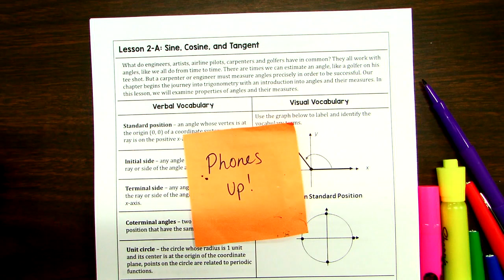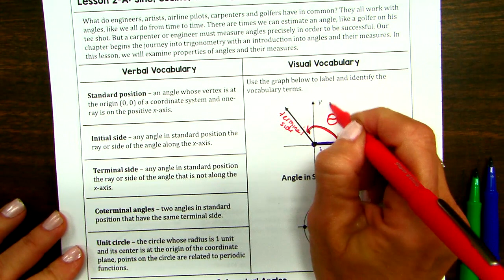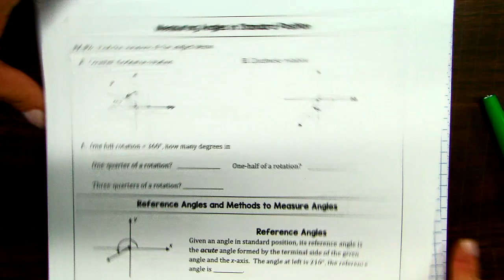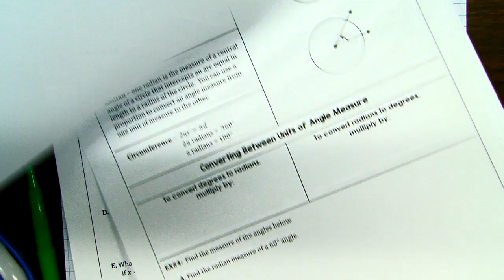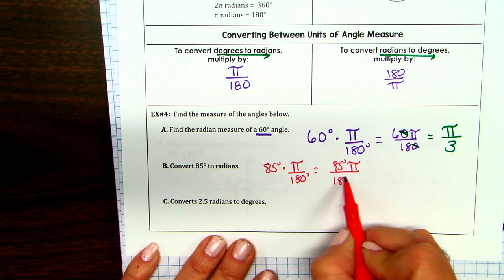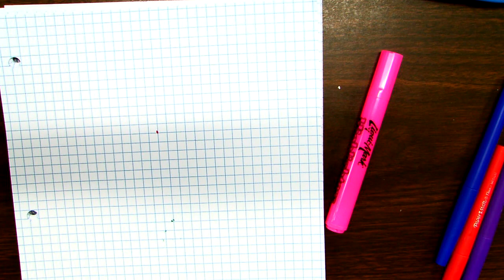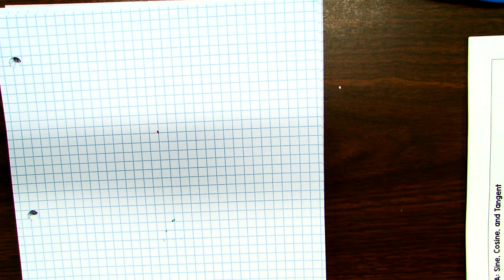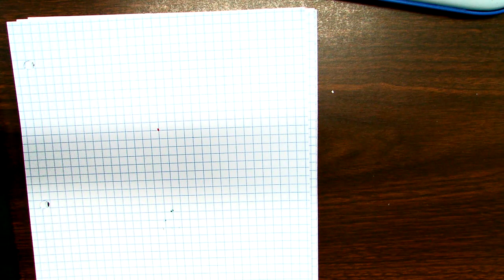3 2 DAY 1